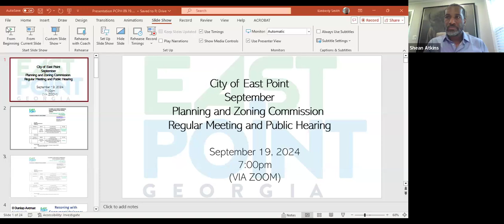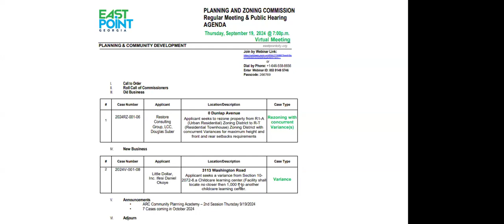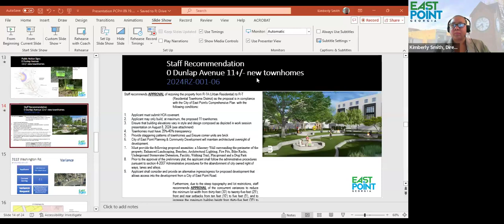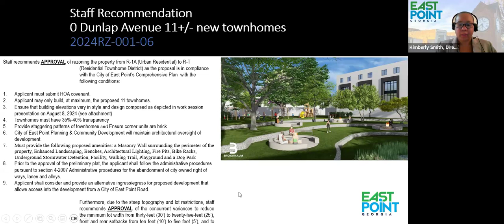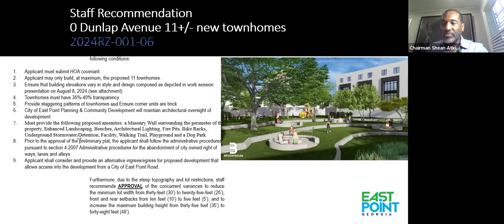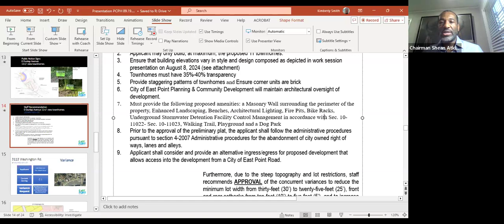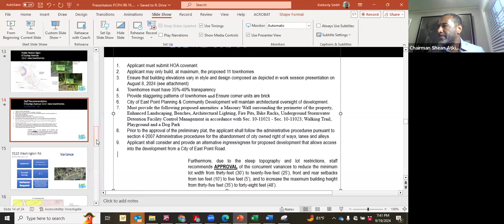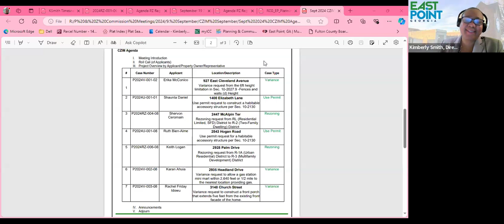City of East Point Planning and Zoning Commission Meeting September 19, 2024